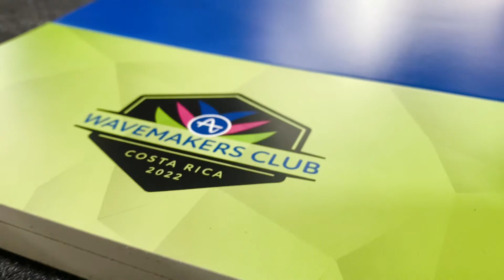CMC Envelopes ZUND Digital Cutter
JP Graphics prints envelopes for CMC. 4/4 print on HP… Zund cut and add a Velcro seal…